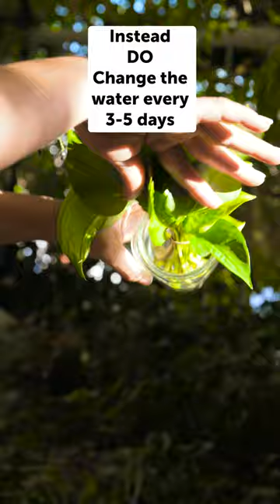Propagating your growing pothos plant 🌱